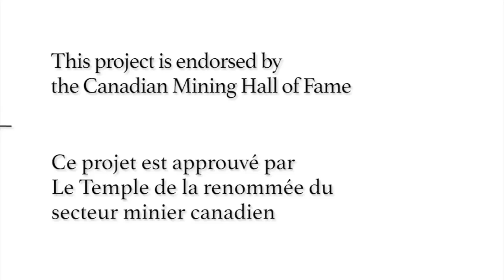Histoires orales - Don Currie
«Souvenez-vous de rire et de sourire parce que ce qui compte vraiment, est si vous pouvez voir l'humour dans les choses, ou de créer pour d'autres personnes. "
Géologue Don Currie est extrêmement bien versé dans l'industrie des ressources naturelles. Il était un prospecteur du Yukon Exploration Stride , a travaillé pour Augers mobiles dans les Prairies , est devenu un professeur de sciences au lycée , un géologue de l'eau souterraine et consultant géologique avant de se retirer en tant que Directeur général de l' Alberta Chamber of Resources . Sa vie a été une grande aventure !

Don Currie:
 - Pour commencer, au début, j’avais un cours de géologie, et vous savez comment ça se passe vraiment; je suis donc entré et j’ai pris place dans la rangée arrière, bien entendu; un de ces abrutis, voilà ce que j’étais. Quand même, je me suis assis à l’arrière avec un autre gars comme moi. Est alors entré ce type qui portait un survêtement noir, quelque chose comme ça... ce n’est pas le bon mot, il y a un nom pour ce genre de choses, et il s’est mis à faire les cent pas devant le tableau noir, il allait et venait, allait et venait, tellement qu’à un moment donné, un silence mort a envahi la salle. On s’est rendu compte tout de suite, vous savez, qu’il jouait un jeu, et il a commencé à... Il était un excellent professeur; les premiers mots qu’il a proférés... il a regardé tout le monde dans les yeux, puis il a dit : « Je veux que tous, dans cette classe, vous appreniez à nager ». On le regardait tous en silence, et il nous a regardés de nouveau, puis a dit : « Deux de nos géologues qui pagayaient un canoë se sont noyés, et cela ne doit pas se reproduire, au grand jamais ». Mon dieu, on avait tous les yeux rivés sur lui, et on les a maintenus ainsi pendant toute l’année, l’année durant.